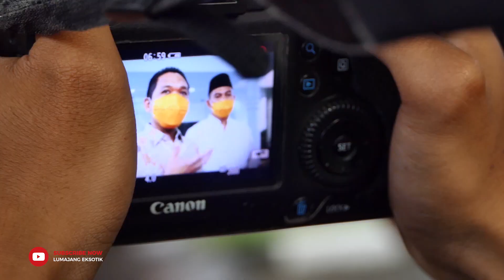Kreatif Inovatif || Penyembur Anti Virus || Lumajang Eksotik